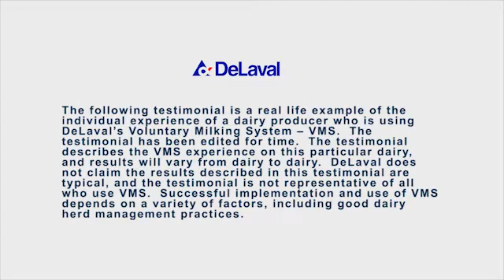VMS Robotic Milking System - Briway Farms - Flexibility